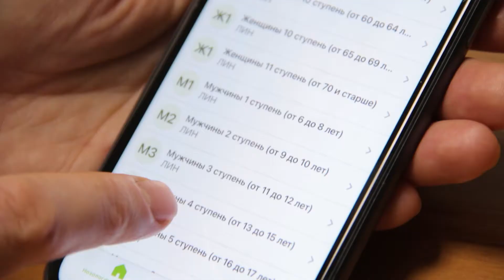Приложение "Нормы ВФСК ГТО для инвалидов и лиц с ограниченными возможностями здоровья"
Приложение "Нормы ВФСК ГТО для инвалидов и лиц с ограниченными возможностями здоровья" разработано в Санкт-Петербургском государственном бюджетном учреждении "Спортивный центр "Физкультура и здоровье" Московского района